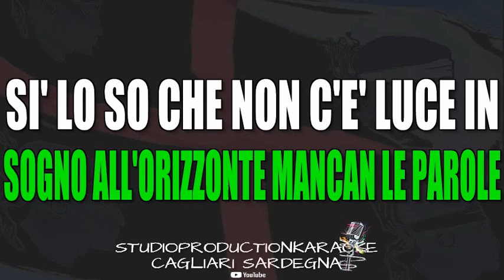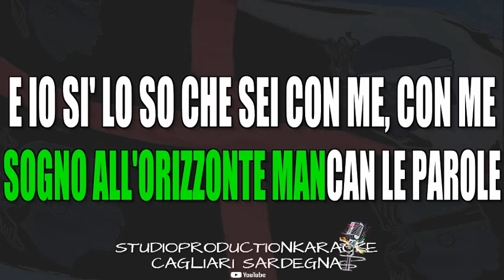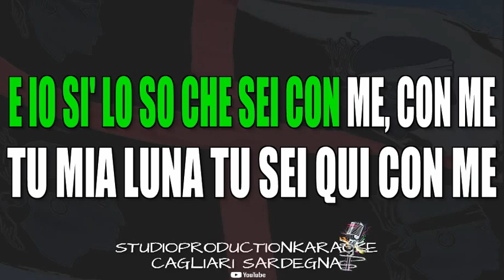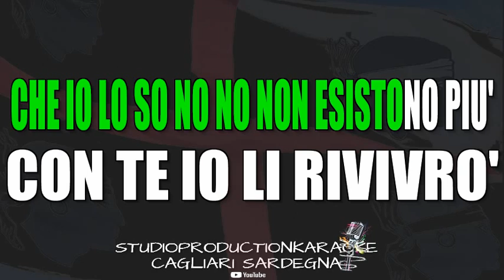Andrea Bocelli Con te partirò (original) KARAOKE+CORI